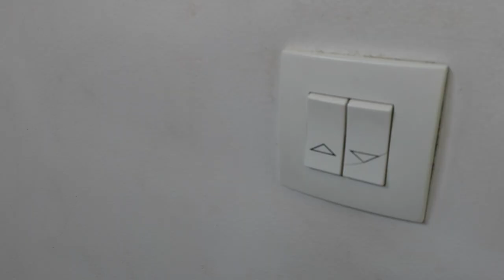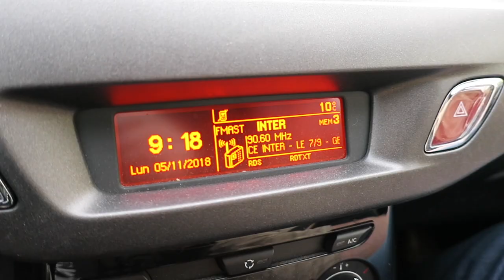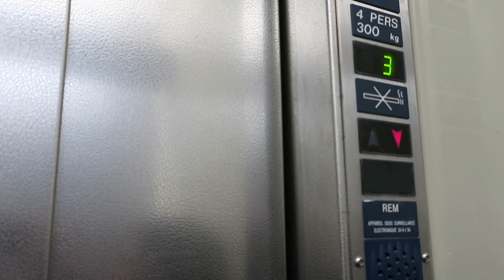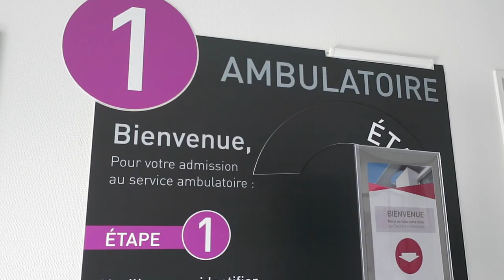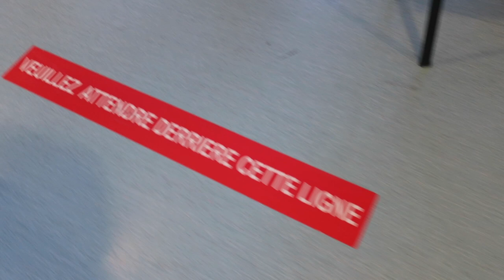Journal filmé 191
Avec Bérénice et Nathalie de la Cotte